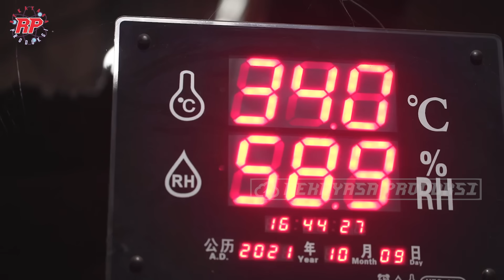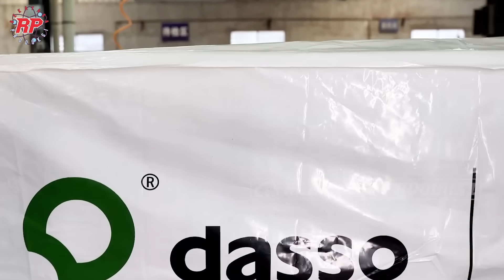Anda Tidak Akan Percaya Apa yang Dibuat Dari Bambu Ini | Rahasia Membuat Papan Dari Bambu Terungkap!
RAHASIA TERSEMBUNYI! INILAH PROSES MEMBUAT BAMBOO MENJADI PAPAN PLYWOOD YANG MENAKJUBKAN
Papan kayu memiliki peran yang sangat penting dalam kehidupan manusia dalam berbagai aspek. Papan kayu digunakan dalam pembangunan sebagai bahan utama untuk memebuat kerangka,dinding, lantai, atap dan sturuktur bangunan lainnya. Industri konstruksi merupakan salah satu penggunan utama papan kayu. Kebutuhan akan papan kayu ini semakin meningkat, sementara pohon sebagai bahan utamanya semakin sedikit, ditambah lagi kenyataan bahwa pohon umumnya membutuhkan waktu bertahun tahun hingga puluhan tahun untuk tumbuh hingga siap dipanen. Karena kondisi ini, beberapa negara asia seperti china dan Vietnam membuat inovasi pembuatan papan kayu dari bahan bamboo dengan kulitas yang sama dengan kekutan dari kayu.
Sebagai bahan dasar pembuatan papan yang kuat dan dapat menggantikan kayu, Bambu adalah pilihan yang superior dibandingkan kayu karena beberapa alasan krusial. Pertama, bambu memiliki kekuatan tensil yang luar biasa, bahkan melebihi kayu keras seperti ek dan kayu jati. Selain itu, bambu tumbuh dengan cepat dan dapat dipanen dalam waktu 3-5 tahun, jauh lebih singkat dibandingkan kayu keras yang membutuhkan dekade untuk pertumbuhannya. Kestabilan dimensi bambu yang baik membuatnya lebih tahan terhadap perubahan iklim, sementara aspek keberlanjutan bambu menjadikannya pilihan ramah lingkungan yang mengurangi tekanan terhadap hutan alami.
Proses pengolahan bambu menjadi panel-panel plywood juga relatif mudah dan dapat dilakukan dengan teknik yang sederhana, memungkinkan variasi dalam desain produk yang inovatif dan estetis. Dengan kombinasi kekuatan, keberlanjutan, dan kemudahan pengolahannya, bambu memberikan alternatif yang menarik untuk berbagai aplikasi konstruksi dan industri.
Pada vidio kali ini rekayasa produksi akan mengajak kalin untuk melihat tahapan proses pembuatan bamboo menjadi papan kayu berkualtias yang mulai diterima dipasaran.

Kredit Video : dasso Group, dassoXTR, Bambaw,
VietBamboo - Chuyên Ván Sàn Tre Ghép Thanh Cao Cấp, JULY BAMBU

Bambu Nusantara
Bambu Indonesia
Green Bamboo
Eco Bamboo
Sustainable Bamboo
bambu ramah lingkungan
bambu lestari
bambu hijau
bambu alami
bambu kuat
bambu tahan lama
bambu murah
bambu mudah didapat
bambu serbaguna